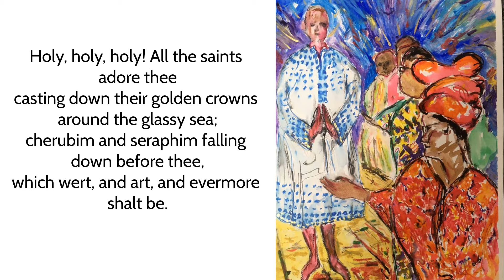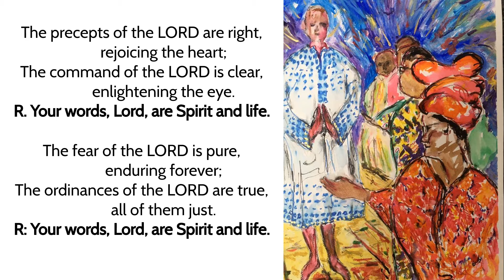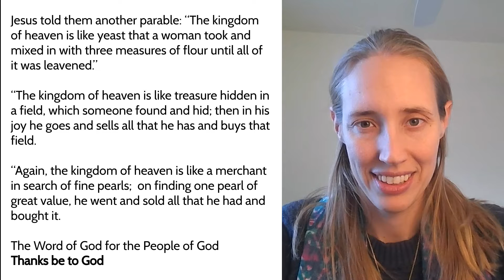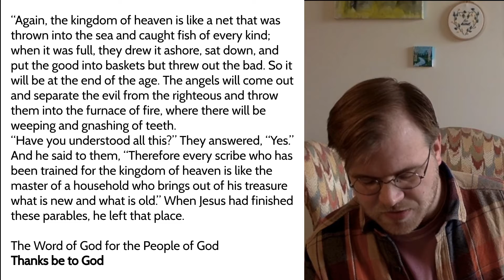January 23, 2022 Worship